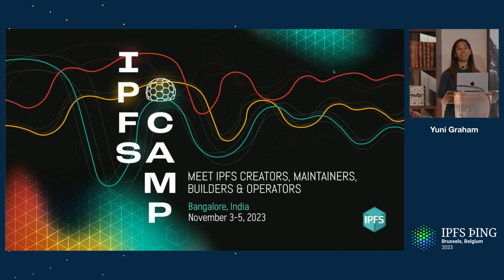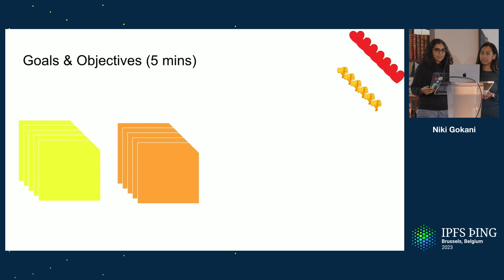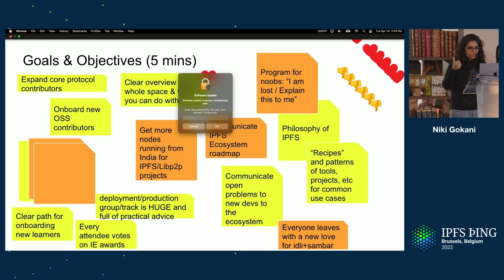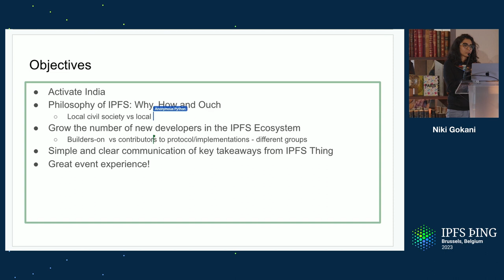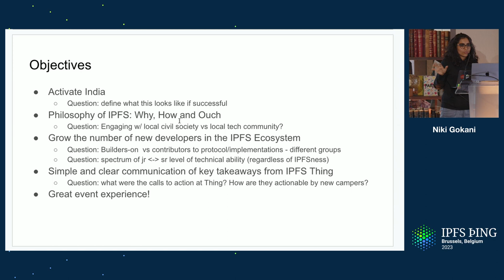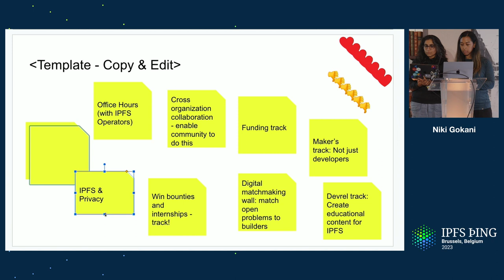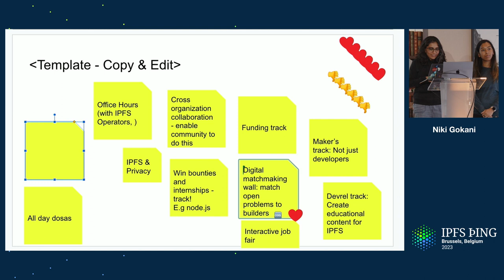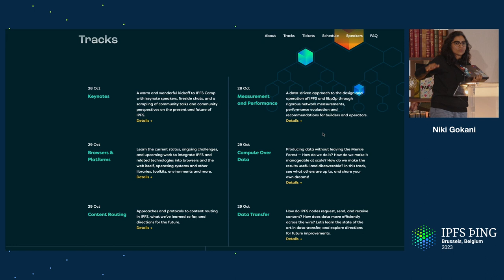IPFS Camp Committee - Yuni Graham & Niki Gokani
It may seem like there is plenty of time, but IPFS Camp is scheduled for later this fall and a large event such as IPFS Camp, needs quite a bit of planning runway. We need volunteers to be a part of the (content) planning committee. This would require significant investment in terms of time and energy, but you will be rewarding the IPFS Community with a spectacular, well planned event and set us up for future IPFS Camp successes.

Additionally, let's think ahead on what content we know we'd like to see, new areas of discussion we think could bridge over to bring in new faces, and companies we'd like to see there who may not have joined in the past. Is there something from last year you'd like to see expanded upon? Let's talk.